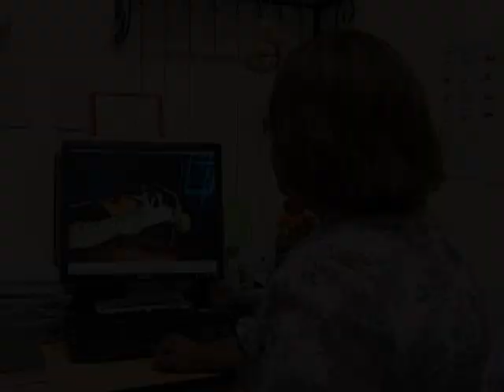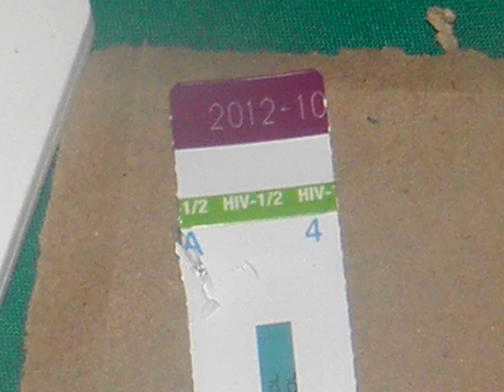Missão Calebe Africa : Tribuna Notícias 2ª Edição TV Tribuna (SBT)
Tribuna Notícias 2ª Edição exibido na TV Tribuna (SBT ES) às 19:00hs do dia 7 Agosto 2012.

Entrevista com um grupo de jovens voluntários da Igreja Adventista do Sétimo Dia Central de Vitória, ES que foram evangelizar, prestar atendimento médico-odontológico e promover atividades sócio-recreativas junto à uma comunidade carente em Munguluni, Moçambique, no continente africano. O local não tem água encanada, nem energia elétrica.